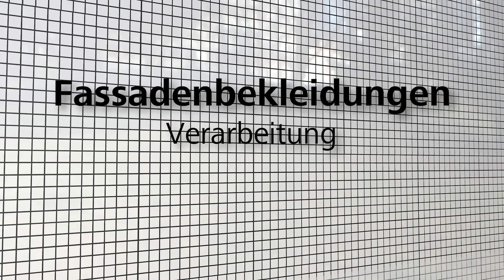Fassadenbekleidungen - Übersicht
Dieses Intro zu unserem Verarbeitungsfilm-Paket gibt einen ersten Überblick zur Verarbeitung von Fassadenbekleidungen. Die Verarbeitungsschritte im Detail werden über unsere Playlist „Fassadenbekleidungen" klar und verständlich gezeigt.